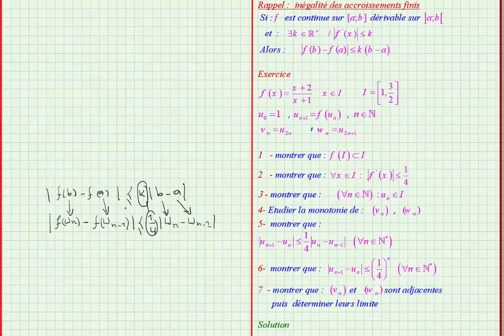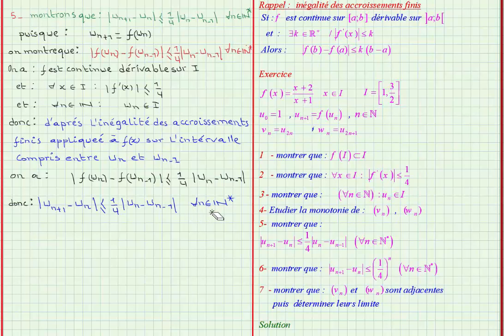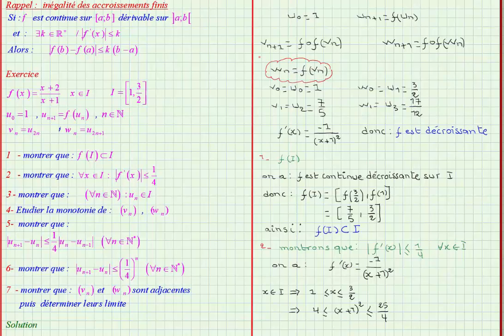08suites adjacentes Exercice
Pour suivre les cours régulièrement, entrer dans mon site et choisir ton niveau